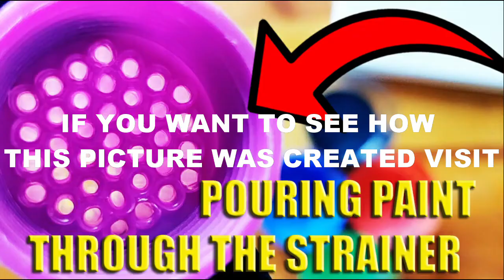WHAT HAPPENS WITH A FAILD PAINTING